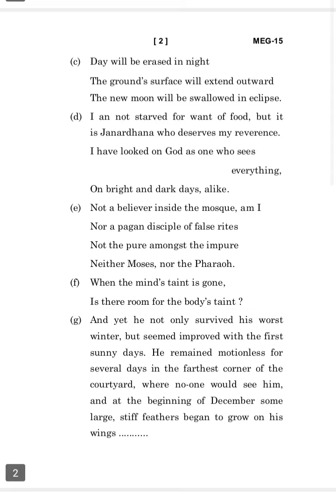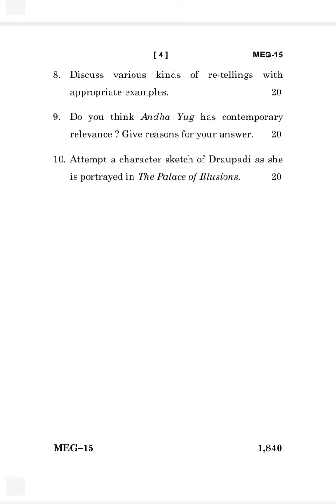MEG-15 DECEMBER-2020 QUESTION PAPER IGNOU